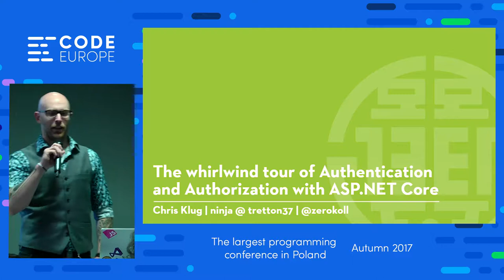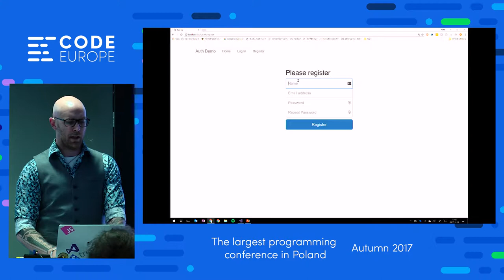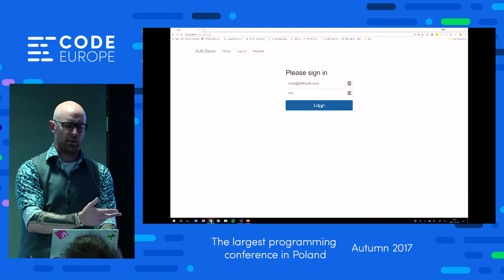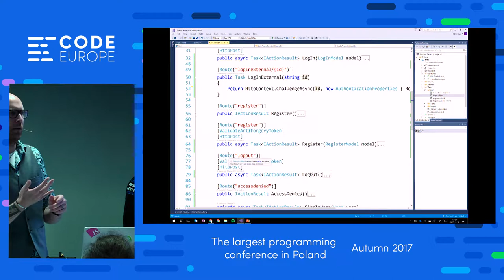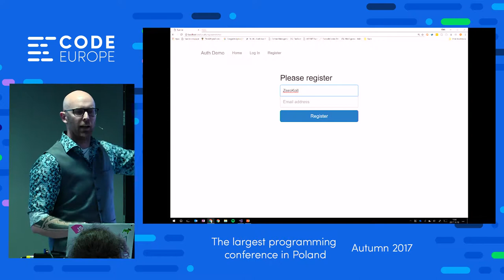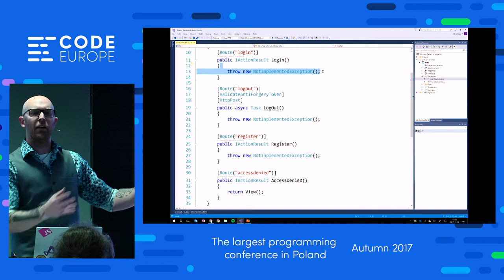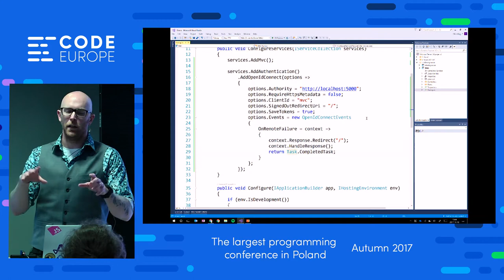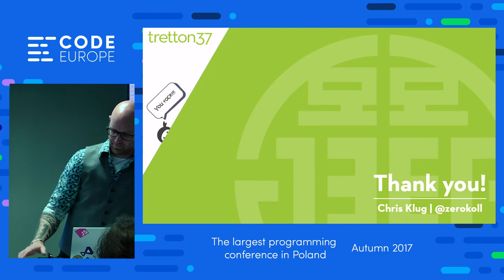The whirlwind tour of Authentication (...) - lecture by Chris Klug - Code Europe Autumn 2017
The whirlwind tour of Authentication and Authorization with ASP.NET Core

Authentication and authorization is not a fun topic for most people. It is generally that thing that has to be there, but nobody really cares about. And on top of that, every time the requirements are a little different. And every time we have to figure out how to write all the plumbing to get it done properly. It is security after all… In ASP.NET Core, Microsoft has made it fairly easy to get it all done. In most cases, it is only a few lines of code and some minor configuration, and you are up going. However, if you don’t know the lines of code and the config, it can be hard. In this presentation, you will see a whole heap of different types of authN and authZ being configured and used. There will be social logins, local logins, AD-based logins, and even token based authentication for SPAs. Basically, everything you need to get up and running when it comes to authenticating your users in ASP.NET Core.